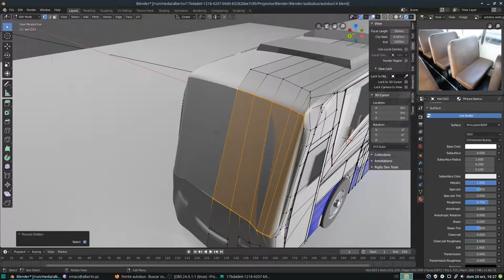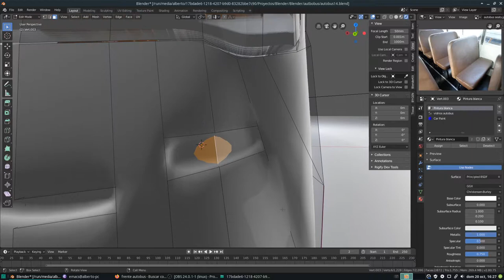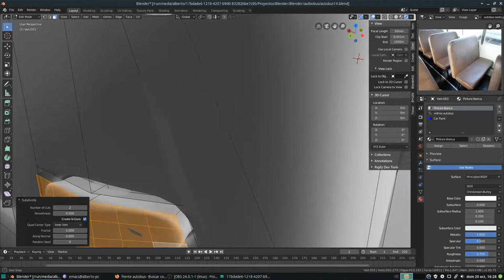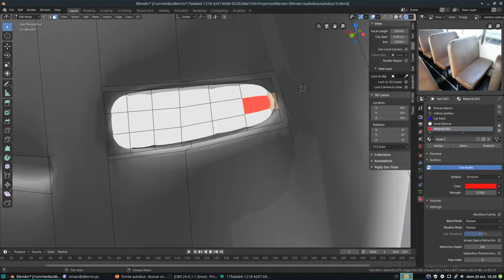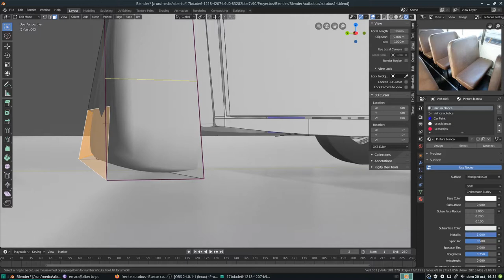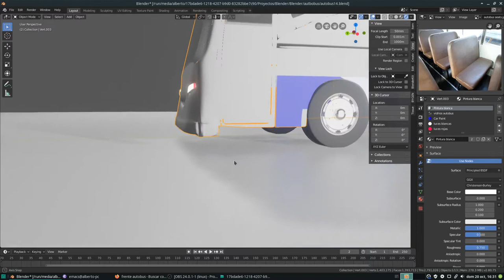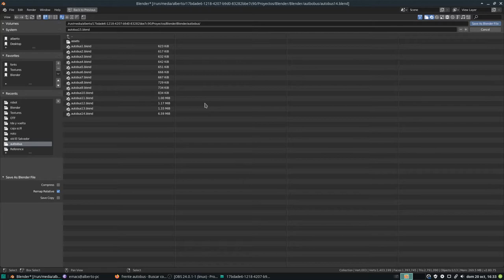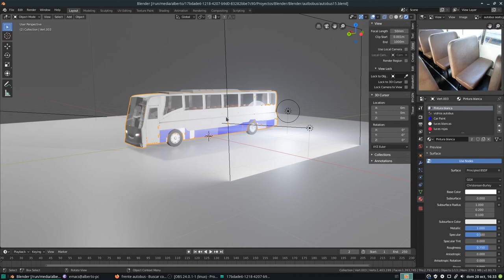En este vídeo texturizamos el parabrisas y creamos las luces frontales.